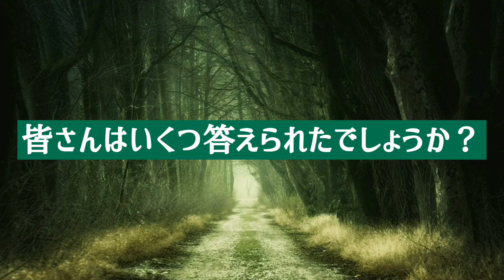知ると得する！？絵画クイズ10問！【美術検定4級対策】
今回は、【絵画クイズ10問】を紹介しました。

解説・紹介してほしい絵画がありましたら、コメントしていただけると嬉しいです。

□instgram
tree_of_art_

□参考資料
・教養としての西洋美術史
・366日の西洋美術
・死ぬまでに観ておきたい世界の絵画1001

□募集
・ナレーターをやりたい方
・コラボをさせていただける方
・『美術の樹』に動画を投稿したい方

2分でちょっぴり知識人に。明日よりちょっと物知りに。
過去の美術家がどんな思いで、その絵を描いたのか。私と探りに行きませんか？

※知識に関しては徹底的に調べているつもりですが、専門家によって解釈の違い、表現の違いが存在しますのでご了承下さい。